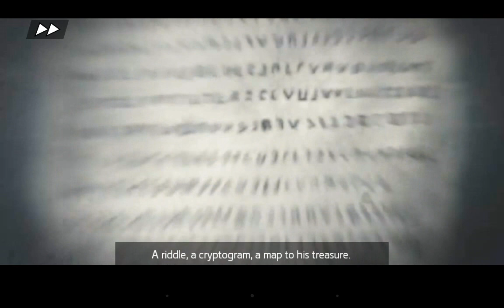Assassin's Creed Pirates iOS / Android Gameplay Trailer HD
“Outstanding visuals and music”
*SlideToPlay.com*

“Definitely worth downloading.”
“A solidly entertaining pirate game.”
*Eurogamer.net*

Become one of the most feared pirates of the Caribbean in this exclusive Assassin's Creed adventure on smartphones and tablets!

Play as Alonzo Batilla, a young and ambitious captain, a pirate eager to take on the fiercest of enemies...

Break all the rules, challenge empires and make your own fortune!

ENGAGE IN BRUTAL NAVAL COMBATS
Fight in real-time naval battles all over the Caribbean Sea.
Choose from a wide range of weapons to destroy your enemies and become a true pirate legend!

BUILD UP YOUR CREW AND YOUR SHIP
Acquire the most iconic boats of the Golden Age of Piracy; ranging from the smallest gunboat to the Man O’War floating fortress
Upgrade your vessel using the massive bounty plundered from your encounters
Recruit the finest crew members and learn more than 50 new pirating techniques to become a better captain and the true master of naval combat.

DISCOVER GROUNDBREAKING 3D VISUALS ON MOBILE AND TABLETS
Changing weather conditions directly impact the gameplay and redefine every landscape.
Beware of storms and of the treacherous fog that will conceal your enemies until the last moment!
Bask in the West-Indies sunshine, admire beautiful sunsets and sail through the night along breathtaking coastlines.

EXPLORE THE IMMENSITY OF THE CARIBBEAN
Sail throughout a vast array of islands as you explore a Caribbean huge map
Enjoy more than 50 story and side missions, search for nearly one hundred treasures and lost parchments and compete with your friends for the highest bounty.

EMBARK ON AN EPIC QUEST FOR A LEGENDARY TREASURE
Live an adventure that will reveal the truth about La Buse’s mysterious lost treasure.
Cross paths with Assassins and Templars and take part in their age-old struggle.
Meet the most notorious and colorful pirates of the era, including Sam Bellamy, Ben Hornigold and Blackbeard!

Assassin’s Creed Pirates is fully compatible with tablets.

Game available in: English, French, Italian, German, Spanish, Brazilian Portuguese, Chinese, Japanese, Korean and Russian.